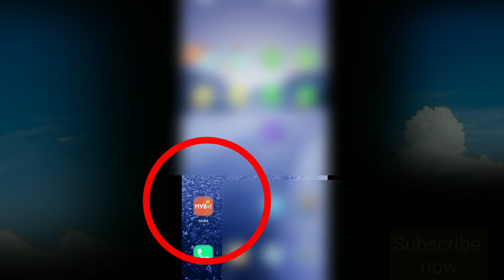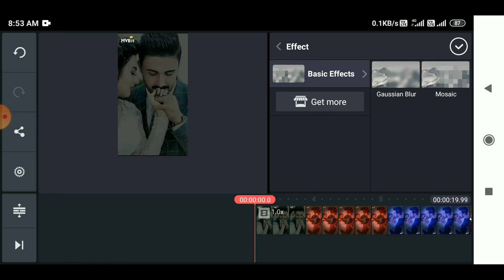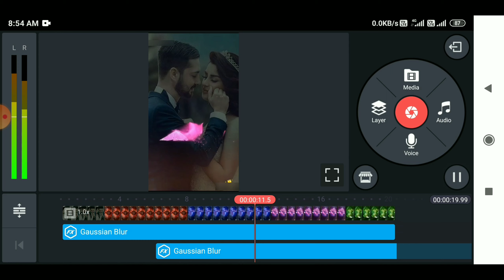Glowing Butterfly status editing in kinemaster || New style status editing in kinemaster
App name 👉  MvBit ( avilable in play store search now )

neon lighting frame kaise banaye
vfx mobile video editing
vfx effects
smoke effects
kinemaster
how to make smoke effects video
vfx effects kaise dale video me
video me vfx effects kaise dale
singhyoutuber
SINGHYOUTUBER
how to make trending snake video
how to make trending WhatsApp status
snake video Kaise banaye
shayari wala status video Kaise banaye
how to make shayari status video
name wali photo ko edit kaise kare
how to make trending Snack video
how to make full screen status
how To make green screen status
how to make neon border
neon border Kaise banaye
how to make smoke effects
training snake video Kaise banaye
kinemaster se editing kaise sikhe
how to make training snake video status in kinemaster
how to make smoke effect
how to make neon border video Border Kaise banaeye
kinemaster editing kinemaster name art editing kinemaster name photo at editing photo per Naam Ke sath video Kaise banaye
name wali photo editing Kaise sikhe
photo mein drop effect Kaise Dale
kinemaster
how to make neon border in kinemaster
 template video Kaise banaye
 shayari wali lyrical video Kaise banaye status Kaise Banaye
# videoeditingkaisekarenmobilemein
Mobile se video editong kaise kare
how to make whatsapp status video in kinemastrr
how to create full screen status video
how to make tranding status video
how to make smoke effects in kinemastrr
4k status kaise banaye
how to make 4k status video in kinemaster
how to make tranding whatsapp status
how to make shayari status video in kinemaser
mobile se video editing kaise kare

           💕Take care dosto💕
                     👉Singhyoutuber